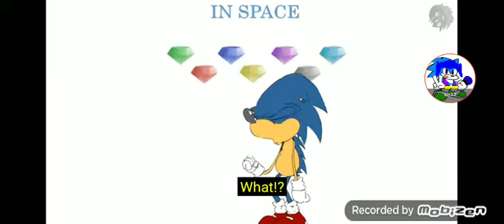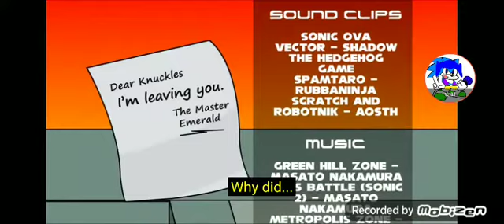sonic volume reaction BLEACH MY EYES!!!!!!!!!!